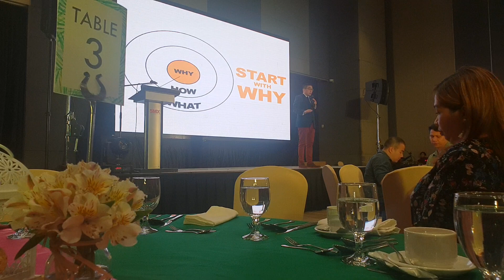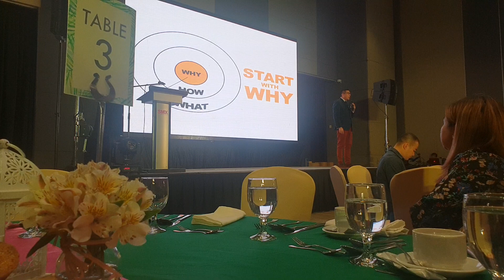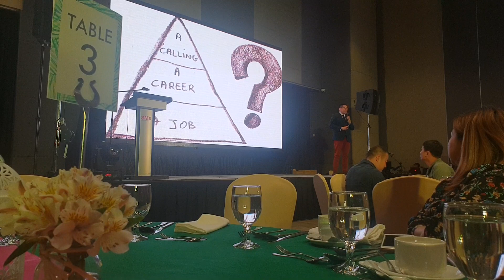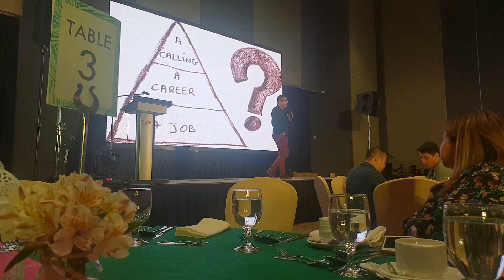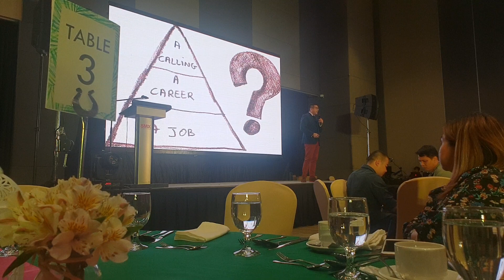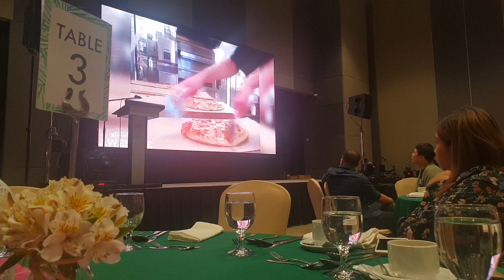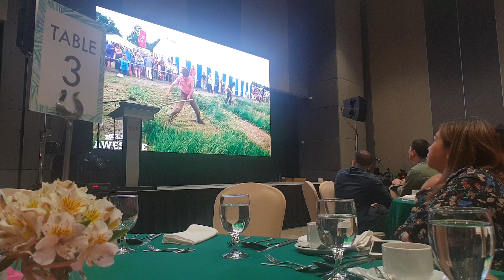Jason Lo the Author of Younique Part 7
Jayson Lo

Be Physical Present
Work - Life Balance
Upside of Stress
If you believe Stress is helpful - meaning you need to find solution for this stressful.
Work life integration  -

Dominant Eagle - make things happen

- aggressive

Client As Dominant - direct to the point shorter presentation

Influential Rooster - CREATIVE - weakness they are not into details
- talkers

Steady Carabao - silent but good in routine task ,
- counseling , heart to service
- Few friends very loyal
- Peaceful
- We are the words
- no sense of urgency
- Peace maker
- Watchers
Corrective Tarsier- they can see 3D
- analytical
- Hard to sell
- Need to be details oriented
- Song perfect
- Pessimistic
- Intellectual

How do you change personality

Learned Camelion - but at the end of the day you be back to your normal

Present the way you want to present to the client

How do you adapt / change
Aware , accept , adapt

Treat clients depend on the personality
Platinum rule
- treat others the way they want to be treated .

Focus

- know Why - start with Why
- And how and what
Learn how to eat rejection for breakfast
Loyal client - willing to work inconvenience

Regular client - refer

A calling -
A career -
A job -
Turning your work into calling

Overcoming obstacle
We didn’t act on what we intended to do

Maxwell

Your reaction to failure
Humility

3 things
- Be you
- dig deep
- Overcome obstacle